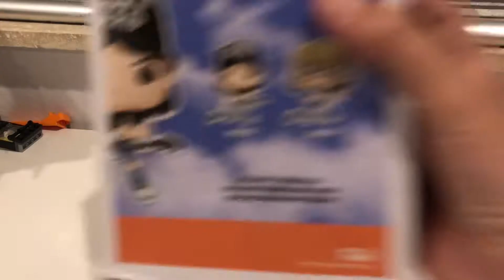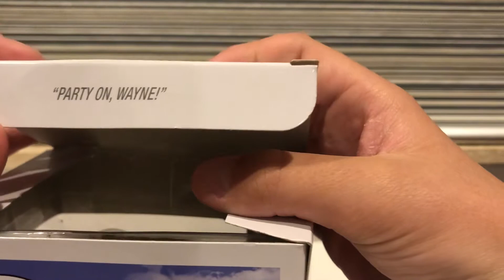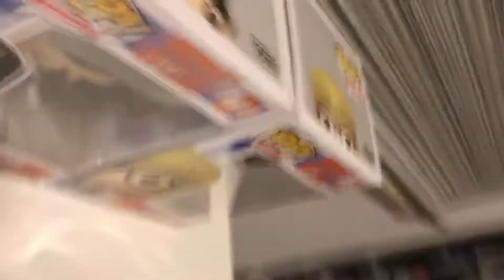Wyan’s World funko pop review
Wyan’s world funko pop review EvanTubHD Wyan’s World